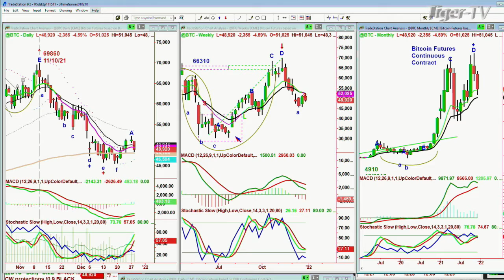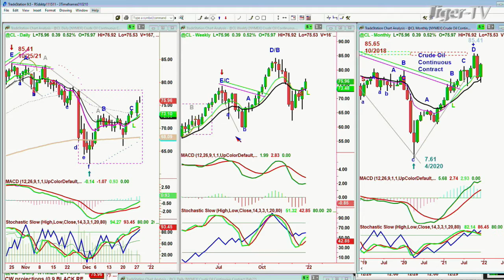December 28th, 11AM ET Market Update on TFNN - 2021